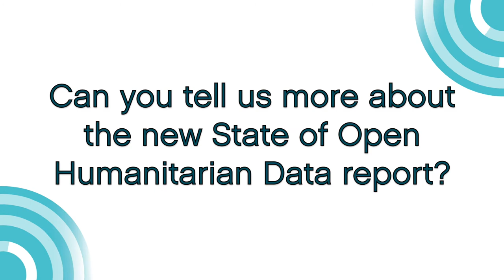IATI Connect Stories: David Megginson (Centre for Humanitarian Data) - English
This month: David Megginson from the Centre for Humanitarian Data. The State of Open Humanitarian Data report was driven by data grids for each country to show what’s there and what’s missing. The Centre for Humanitarian Data is working actively with country teams to try to fill those gaps, and they encourage the IATI community to do the same. If you have good quality data that’s actively maintained, but you need help making it available, please get in touch with them at .